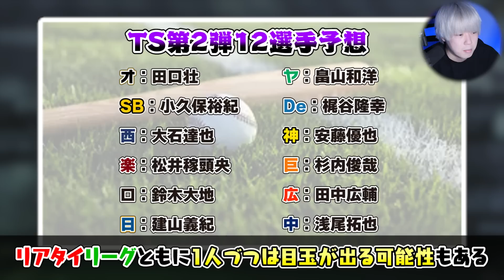第1弾の査定変更であの選手の登場が濃厚！？まもなく登場のTS第2弾登場選手予想！今年は例年と違うかもしれません。【プロスピA】# 2066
2020/04/29よりDiscordにて公式コミュニティを開設しました。

2018年10月より、グッズの販売が開始となりました！